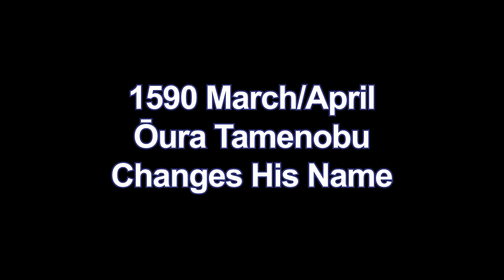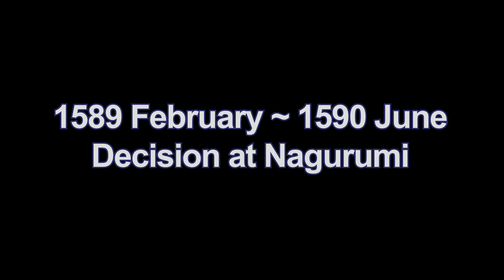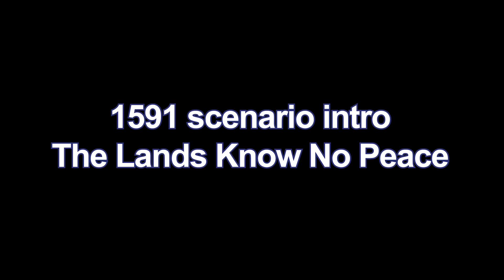Nobunaga's Ambition: Awakening - All events in chronological order (1586 ~ 1599)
Every events in Nobunaga's Ambition: Awakening in one continuous timeline. Third one is from the year 1586 to 1599, corresponding to the game's tweflth and thirteenth scenario.

Timestamps:

00:04 (Date unclear) - Dosetsu's Memories
02:43 1586 July (?) - Jōun and Muneshige
04:25 1586 July - Jōun's Way
05:59 1586 September - The Ōtomo's God of War
08:50 1586 July - Attack on Kyūshū
10:38 1586 October - Hideyoshi and Ieyasu
13:29 1586/1587 - The Birth of Ashina Yoshihiro
14:26 (Date Unclear) - Yamana Toyokuni Changes His Name
15:16 (Date Unclear) - Takatora Repays His Debt
18:04 1587 January - Battle of Hetsugigawa
20:21 1587 May - Shimazu Yields
22:18 1587 August - Kikkawa Motouji Changes His Name
23:18 1587 October - Return of the Tomo Kubō
24:14 Late 1587 - Ijuuin Tadamune Changes His Name
25:10 1588 May - The Demon Princess of Ōshū
27:29 1590 March/April - Ōura Tamenobu Changes His Name
28:11 1589 February ~ 1590 June - Decision at Nagurumi
31:38 1590 May - Parting with Kojirō
33:53 1590 May - Masamune's Late Arrival
36:07 1590 June ~ July - Flooding of Oshi Castle
38:39 1590 June ~ September - Odawara Council
40:42 1590 - Oda Nagamasu Changes His Name
41:14 1590 - Antō Sanesue Changes His Name
41:54 1591 scenario intro - The Land Knows No Peace
43:27 1592 - Oniniwa Tsunamoto Changes His Name
44:27 1593 - Yagyū Muneyoshi Changes His Name
45:23 1593 August - Kuroda Kanbei Changes His Name
46:08 1593 - Tenzen Mikogami Changes His Name
46:51 (Date unclear) - Takakage and Kanbei
48:59 1599 - Kakizaki Yoshihiro Changes His Name
49:42 1599 - Ukita Akiie Changes His Name